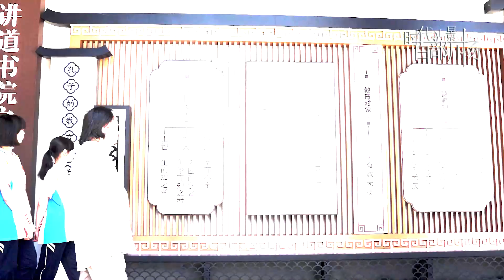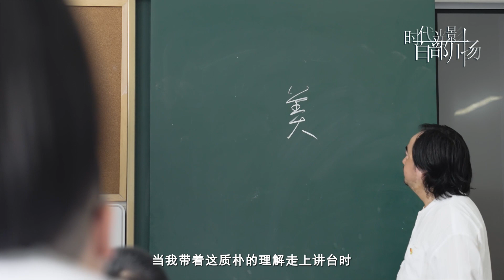《擦亮美的眼睛》